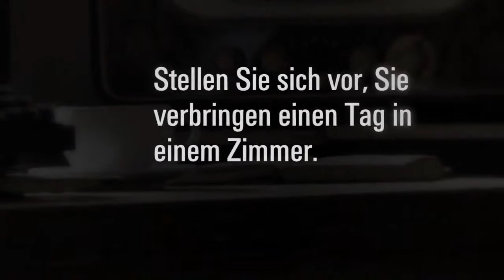Gottberg The Day Repeats Live Dvd Trailer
Heiko Gottberg Gitarre, Patrizio Deidda Gitarre, Andy Herrmann Piano, Dominik Ludwig Bass, Ellen Mayer Percussion, Markus Faller drums